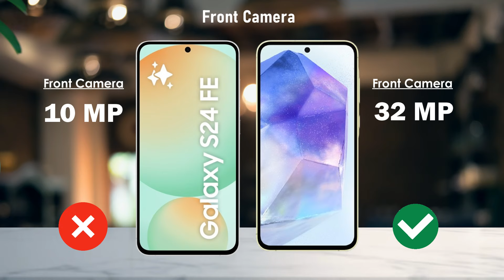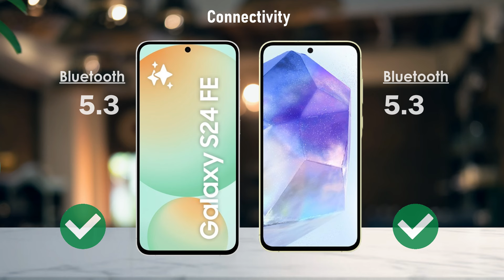Samsung S24 FE Vs Samsung A55 | Full Comparison | SB Tech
In this video I will be giving a detailed comparison between Samsung S24 FE and Samsung A55

Samsung A55 Vs Samsung S24 FE
Samsung S24 FE Vs Samsung A55 Specifications and Comparison

Samsung S24 FE bgmi test
Samsung S24 FE review
Samsung S24 FE pubg test
Samsung S24 FE gaming test
Samsung A55

samsung galaxy s24 fe camaras
s24 fe samsung
samsung galaxy s24 fe release date
samsung galaxy s24 fe - first look!
samsung galaxy s24 fan edition
s24 fe
galaxy s24 fe unboxing
galaxy s24 fe official
galaxy s24
samsung galaxy s24 fe unboxing
galaxy s24 fe 2023
s24 fe unboxing
samsung
s24 fe review
galaxy s24 fe exynos 2200 cpu
samsung galaxy
samsung galaxy a55
samsung a55
galaxy a55
samsung a55 review
samsung,a55